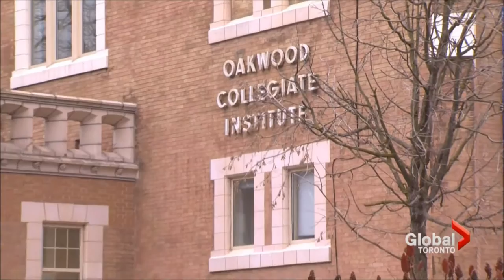Part 5 - Toronto's Oakwood Collegiate Institute prevails as attack plot thwarted - December 2016